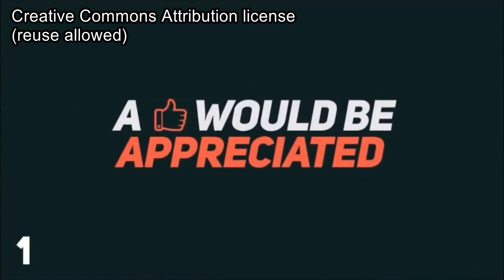Thugs Of Hindostan [FULL MOVIE -Part 1] 2018 Aamir Khan, Katrina Kaif & Amitabh Bachchan:आ जाएगा मजा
'ठग्स ऑफ हिंदोस्तान' (Thugs Of Hindostan Official Trailer) का ट्रेलर रिलीज हो चुका है. ट्रेलर में अमिताभ बच्चन और आमिर खान शानदार अंदाज में नजर आ रहे हैं.
'ठग्स ऑफ हिंदोस्तान' (Thugs Of Hindostan Official Trailer) का ट्रेलर रिलीज हो चुका है. ट्रेलर में अमिताभ बच्चन और आमिर खान शानदार अंदाज में नजर आ रहे हैं. दीवाली के अगले दिन यानी 8 नवंबर को Thugs Of Hindostan रिलीज होगी. इस फिल्म में  अमिताभ बच्चन (Amitabh Bachchan) और मिस्टर परफेक्शनिस्ट आमिर खान (Aamir Khan) की ये मोस्ट अवेटेड फिल्म है. फैन्स को भी इस फिल्म का बेसबरी से इंतजार है. इस फिल्म के डायलॉग्स भी शानदार हैं. आइए पढ़ते हैं 'ठग्स ऑफ हिंदोस्तान' के 5 डायलॉग्स (Thugs Of Hindostan Dialogue), जिन्हें सुनकर आपको मजा आ जाएगा.
1. अमिताभ बच्चन एंट्री के दौरान ये डायलॉग मारा था. 'ढाई दिन की दोपहरी, चांद रात अमवास की, शीशम के घोड़े पर होके सवार आएगी शामत गुन्हेगारों की.'

2. अमिताभ बच्चन- ''आजादी है गुनाह तो कुबूल है सजा अब तो होगा वही जो है मंजूरे खुदा.'

3. आमिर खान एंट्री के दौरान डायलॉग मारते हैं- फिरंगी मल्ला, गांव गोपालपुर, जिला  कानपुर, अवध.

4. आमिर- साहब बहुत ही कमीने को अंग्रेजी में क्या कहते हैं? बासटर्ड... हम हैं साहब, आपसे मीटिंग बहुत मजा आया, अब हम 1,2,3 किक मारते हैं...

5. आमिर- 'आजादी बेच रहे हैं हुजूर, 2-4 हजार का मुंह मत देखिए.'

अमिताभ बच्चन और आमिर खान के अलावा इस फिल्म में फातिमा सना शेख (Fatima Sana Shaikh) और कैटरीना कैफ (Katrina Kaif) भी हैं. बेहतरीन तीरंदाजी करती दिखाई दे रहीं फातिमा इसमें खतरनाक स्टंट करते हुए अमिताभ बच्चन का सहारा बनी हैं. जबकि कैटरीना कैफ 'फिरंगी' आमिर खान को अपनी अदाओं का दीवाना बना रही हैं.